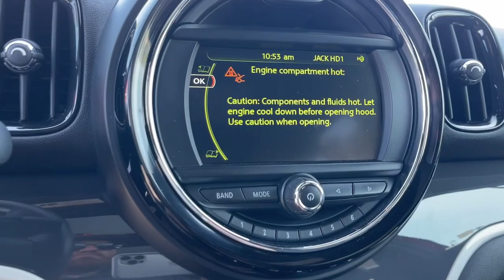2018 MINI Cooper_S_Countryman Riverside, Temecula, Loma Linda, Orange County, Corona, CA H13584A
Chili Red Used 2018 MINI Cooper_S_Countryman Base available in Corona, California at Cardinale Way Hyundai Corona. Servicing the Riverside, Temecula, Loma Linda, Orange County, CA area.

Clean CARFAX. Chili Red 2018 MINI Cooper S Countryman FWD 8-Speed Automatic 2.0L I4 DOHC 16V BLUETOOTH REAR VIEW CAMERA MP3 CAPABLE SUNROOF/MOONROOF KEYLESS ENTRY CLEAN CARFAX LOCAL TRADE ANDROID/APPLE CAR PLAY MANAGER SPECIAL.brbrPlus government fees and taxes any finance charges any dealer document processing charge any electronic filing charge and any emission testing charge. Vehicles may be equipped with optional dealer installed equipment. Please contact dealer for final price. Recent Arrival! Odometer is 5548 miles below market average! 23/32 City/Highway MPGbrbrAwards:br  * JD Power Automotive Performance Execution and Layout (APEAL) StudybrExperience the Cardinale Way difference. We develop outstanding relationships where everybody wins. All prices are plus dealer installed Protection Package for $1785.00. Proudly serving Inland Empire Corona Riverside Ontario San Bernardino Orange County Yorba Linda Chino Hills 92882.